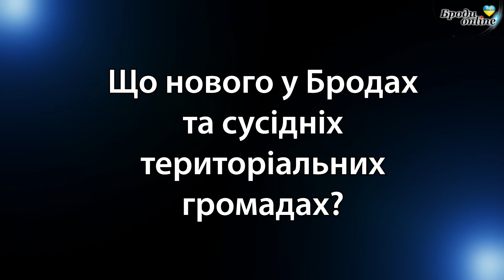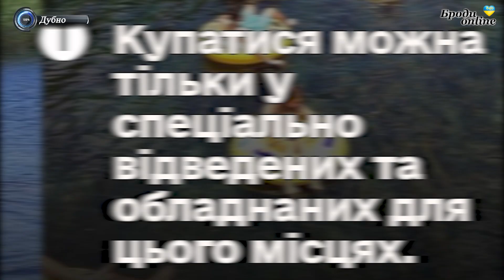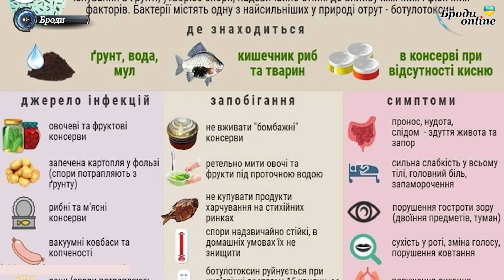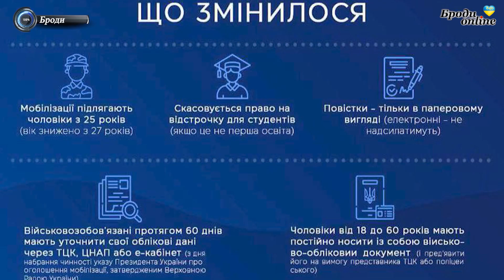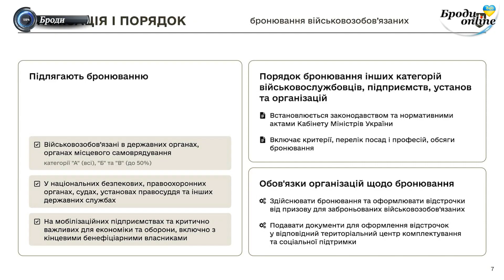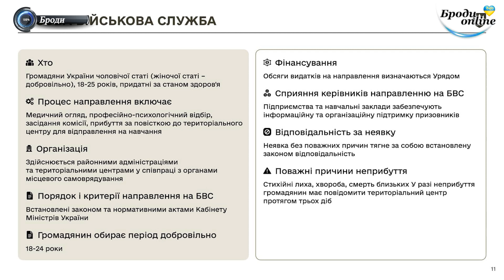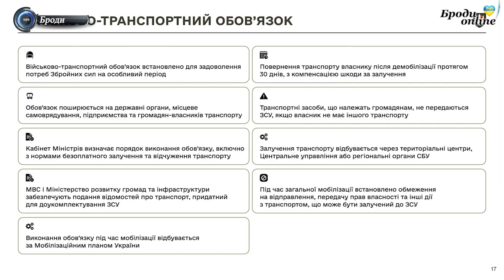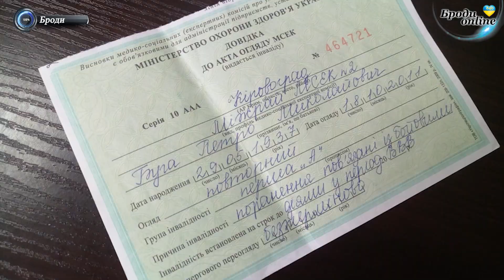"Броди news": новини Золочівського району. Випуск 16.06.2024 (ТК "Броди online")